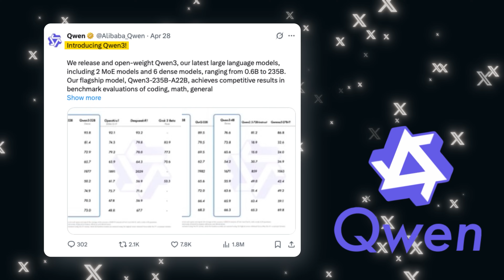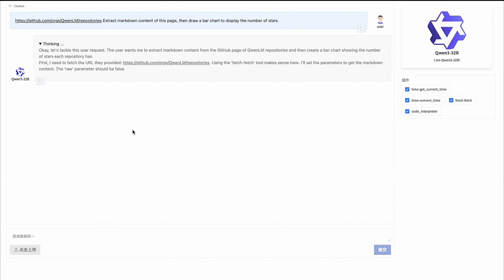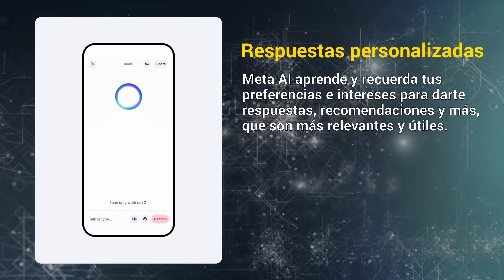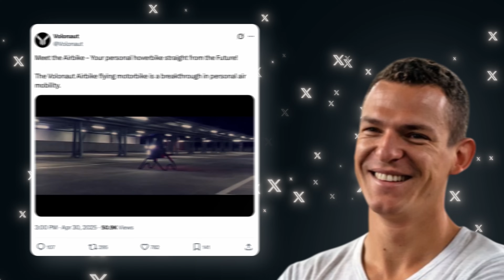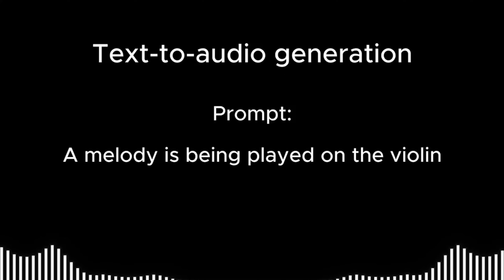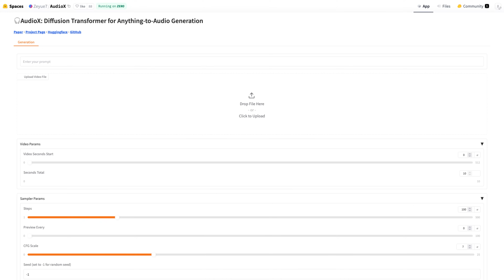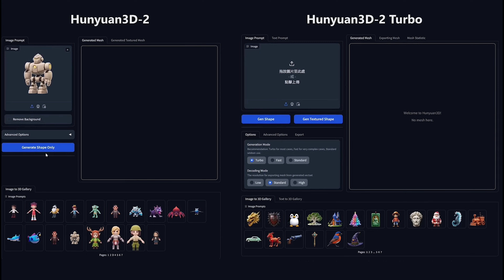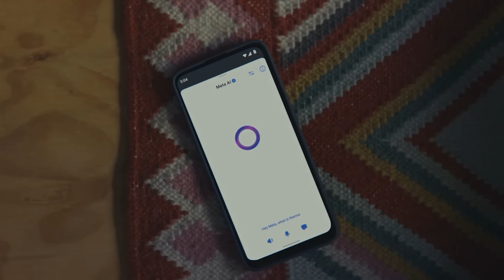¡China arrasa de nuevo! Qwen3 y HunYuan 3D 2.5 lideran la revolución tecnológica 🚀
¡El futuro está aquí! 🎥 ¿Listo para un viaje impactante por las innovaciones tecnológicas que están definiendo 2025? En este video, te traemos 5 NOTICIAS INCREÍBLES que están cambiando el mundo: desde IA revolucionaria hasta motos voladoras y modelado 3D de ultra alta definición. ¡Prepárate para sorprenderte!

🤖 En este video exploramos:

🗣️ Qwen3 de Alibaba: Un modelo de IA que compite con los gigantes, con capacidades multilingües y de programación. ¿El futuro de la inteligencia artificial?

📱 Nueva app de Meta AI: Presentada en LlamaCon, combina chatbots, generación de imágenes y un feed social. ¿Cómo transformará nuestra experiencia digital?

✈️ Volonaut Airbike: Una moto voladora a 200 km/h, inspirada en Star Wars. ¿Estás listo para surcar los cielos?

🎶 AudioX: Convierte texto, videos o imágenes en audio y música con IA. ¿El próximo gran paso para creadores de contenido?

🎨 HunYuan 3D v2.5 de Tencent: Modelado 3D en ultra alta definición con 20 generaciones gratuitas al día. ¿La revolución para juegos y animaciones?

Analizamos cada noticia para que descubras cómo estas tecnologías están moldeando el futuro. ¡Te vas a quedar con la boca abierta!

👍 Dale "Me Gusta" si te emociona el futuro de la tecnología y quieres seguir al tanto de estos avances.

💬 ¿Cuál de estas 5 noticias te impresionó más? ¿Cómo crees que cambiarán estas innovaciones nuestro día a día? ¡Déjanos tu opinión en los comentarios!

0:00 Introducción
0:37 Qwen3
3:46 Meta AI App
5:36 Volonaut Airbike
7:48 AudioX
9:36 Hunyuan3D 2.5